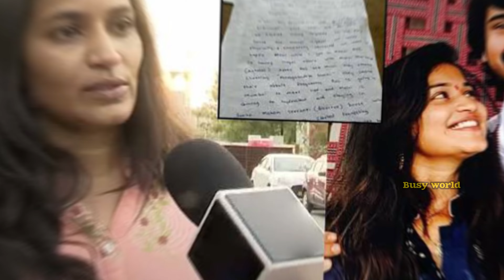Raj tarun and lavanya issue || Raj tarun affair with lavanya || case on raj tarun